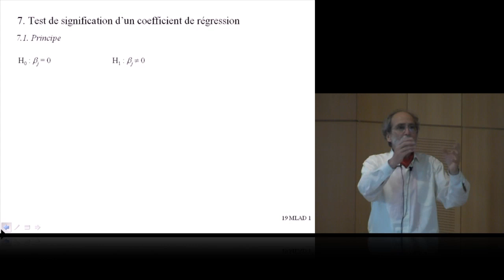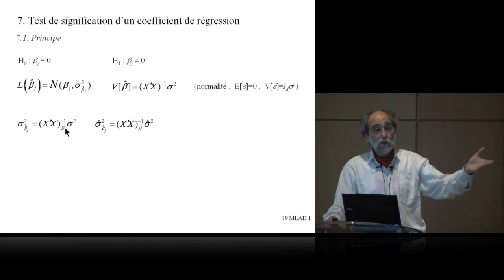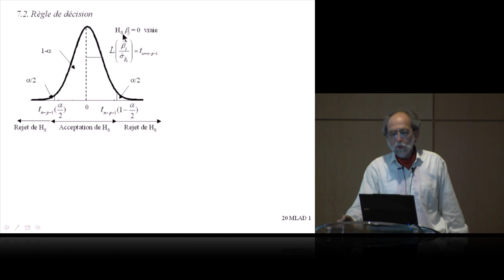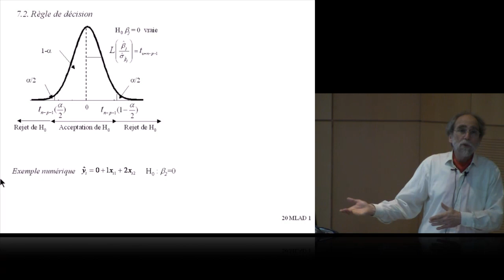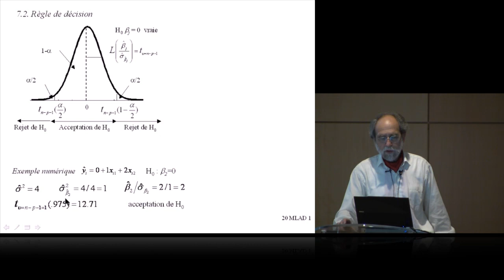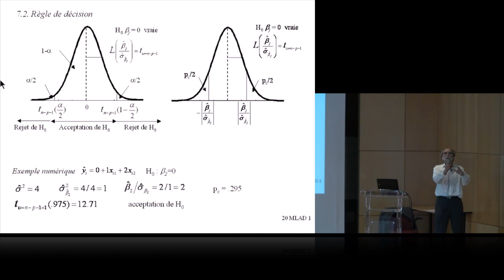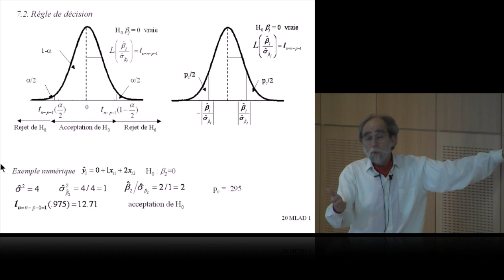MLAD1 - 7.Test de signification d'un coefficient de régression